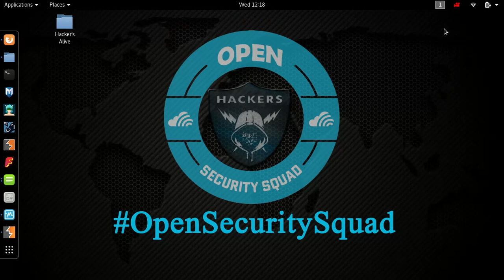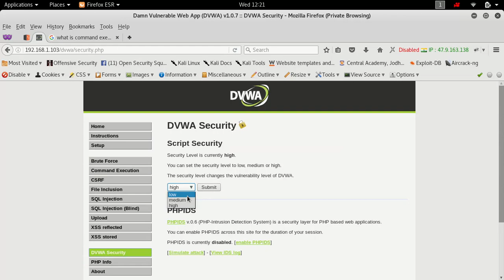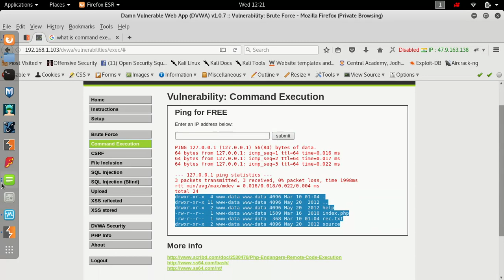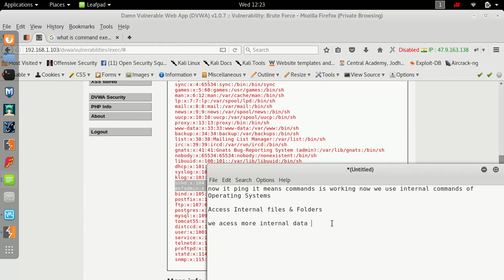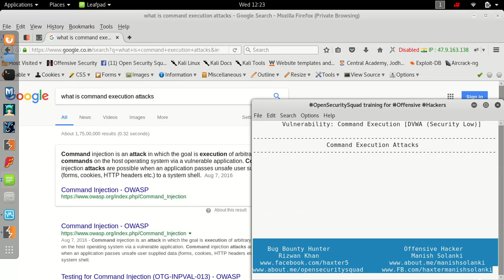Command Execution Attacks on DVWA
Command injection is an attack in which the goal is execution of arbitrary commands on the host operating system via a vulnerable application. Command injection attacks are possible when an application passes unsafe user supplied data (forms, cookies, HTTP headers etc.) to a system shell.